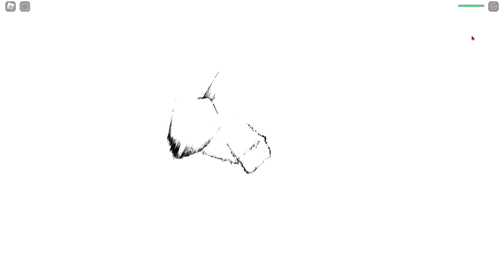My TOP 3 Roblox Battlegrounds games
Edited by my friend (didn't expect him to cook very well)